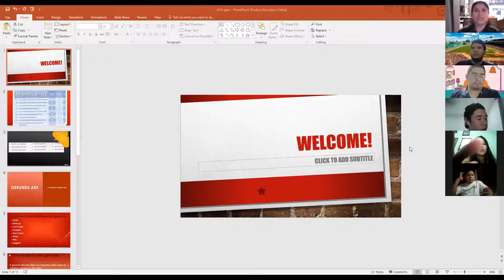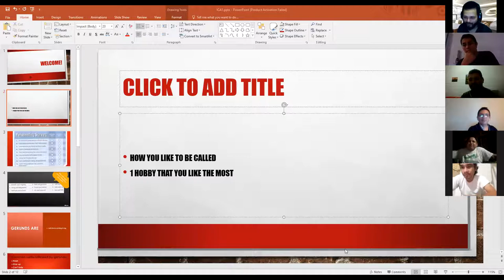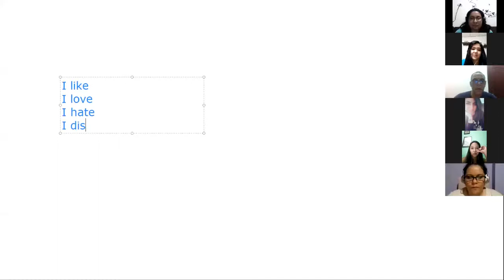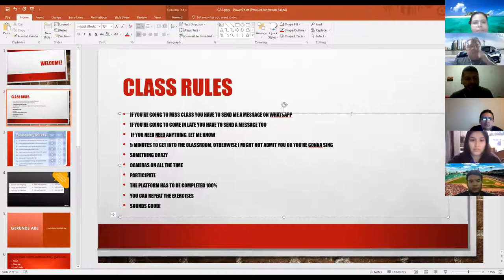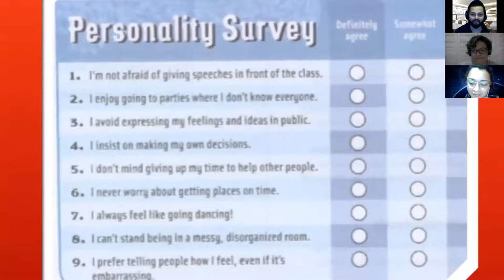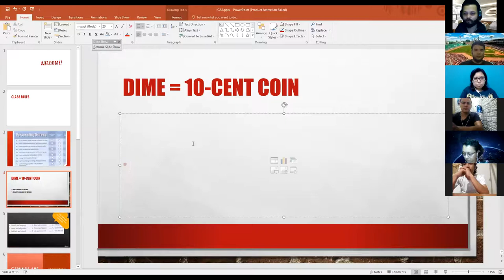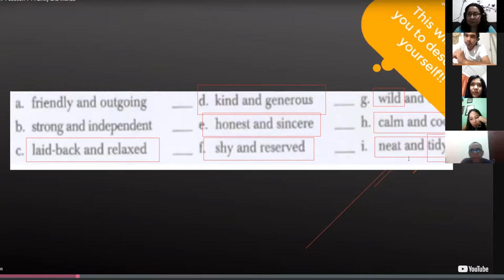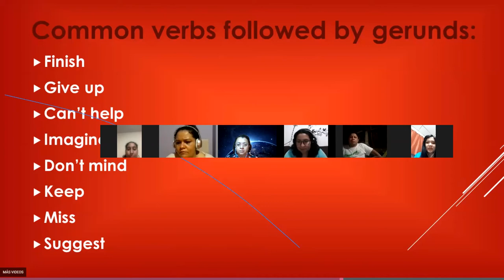Ingles Corporativo-Day 1 Common verbs followed by gerunds part 1